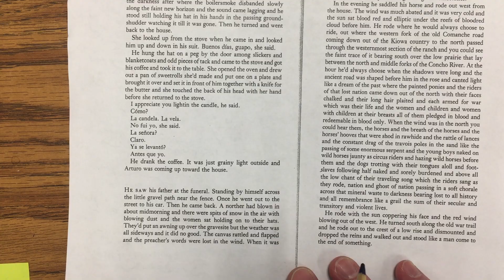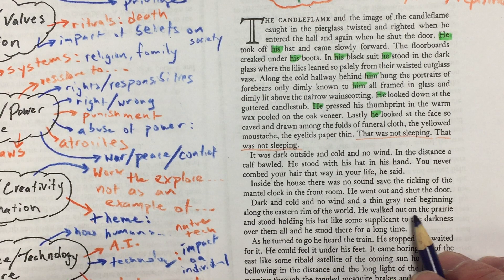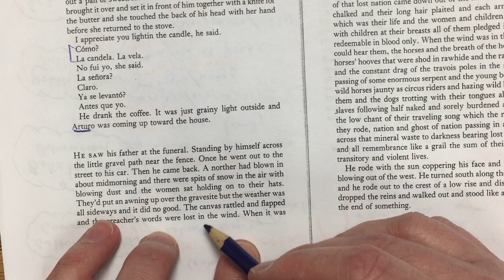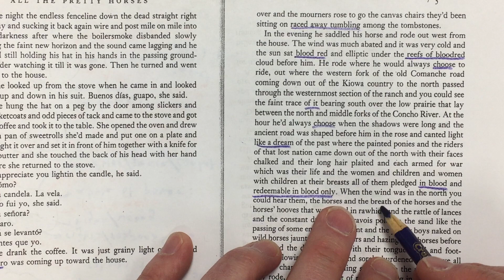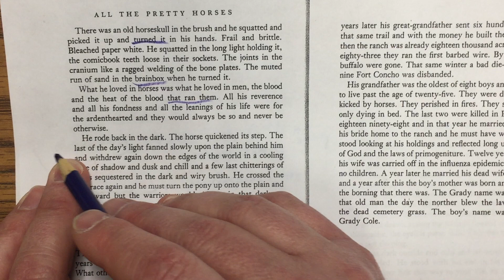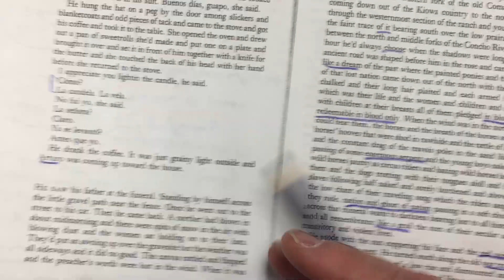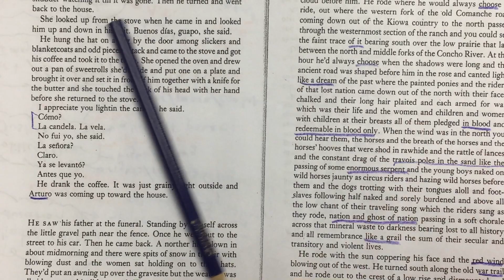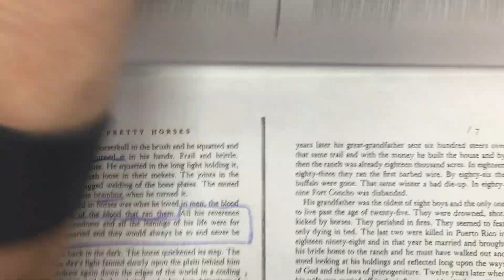IB: New Individual Oral: Global Issues and Authorial Choices: Part Two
There will be a part 3 for this series. I discussed authorial choices from different perspectives, but I didn't get to an explanation of how those choices surface/examine global issues. I'll do that in the next video. Sample oral